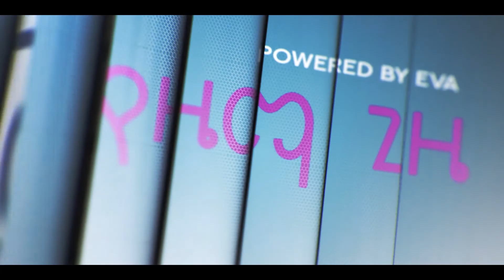Tesfaye Challa "ትልቅ ነህ" Ethiopian protestant song 2020 II YE ZEMA GIZE